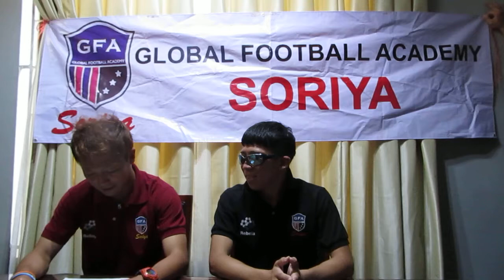【カンボジア／第3回リトルワールドカップ】SORIYA日本代表発表（GFA Soriya太田）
第3回GFA Soriyaカンボジア在住者リトルワールドカップ 2015

GFA Soriya日本代表、代表メンバー発表の様子です。

GFA Soriyaは、
カンボジアにて、サッカーイベントを開催しています。

サッカー&フットサルスクール運営、サッカー大会等イベントの企画&­運営、プロサッカーチームマネジメント、CSR活動（サッカー普及活動）、スポーツマ­ーケティング、サッカーアパレルブランドRebola

サッカー関連事業

カンボジアサッカー情報随時発信中

アカデミー&スクールについて

■GFA Soriya Kids School 【U-15&U-12】

カテゴリー : 15歳以下&12歳以下カテゴリー
日時 : 毎週土曜日　16:00-18:00 毎週日曜日　10:00-12:00

カテゴリー: 9歳以下&6歳以下カテゴリー
日時 : 毎週日曜日10:00-11:30

■ GFA SORIYA木曜エンジョイ個サル【毎週木曜日】

カテゴリー：エンジョイ*どなたでも参加可能
時間：19:00-20:30
■ GFA SORIYAグッドモーニングサッカー【毎週土曜日】

時間：7:00-8:00
■GFA SORIYA ガチ個サル【毎週日曜日】

カテゴリー：中級者&上級者
時間：19:00-20:30